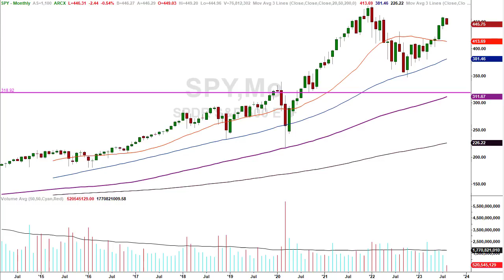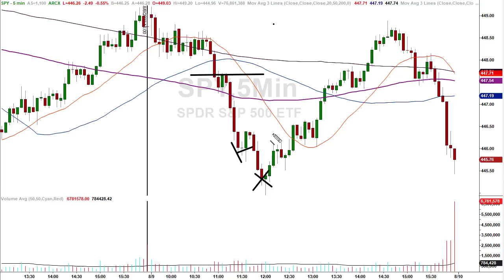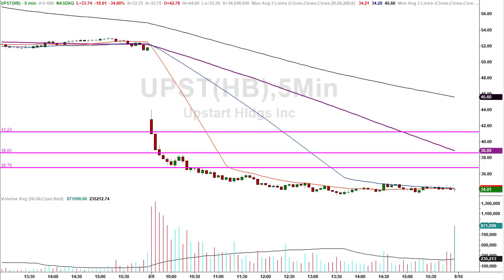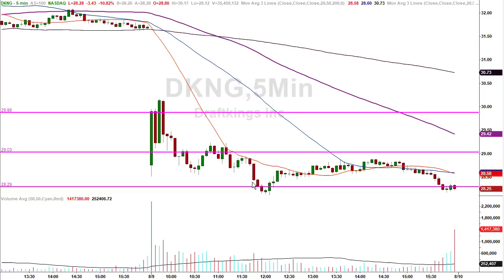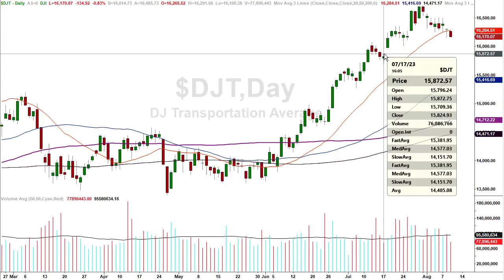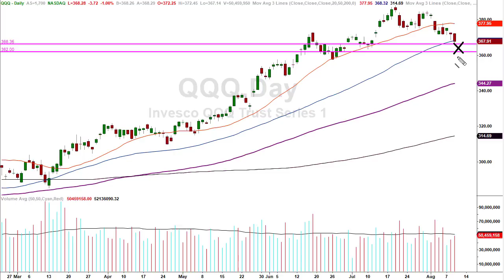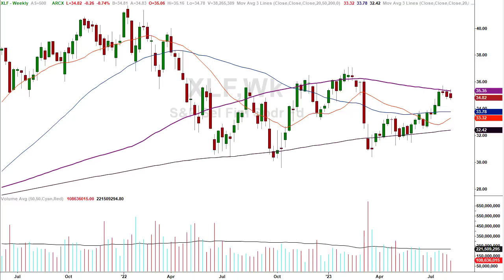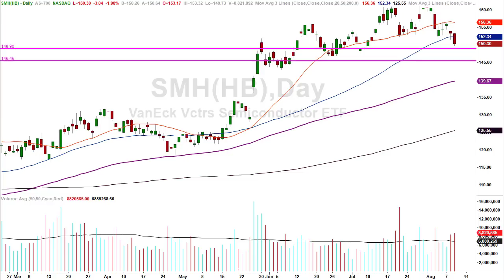They screwed me today...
Watch how the market screwed me over today…